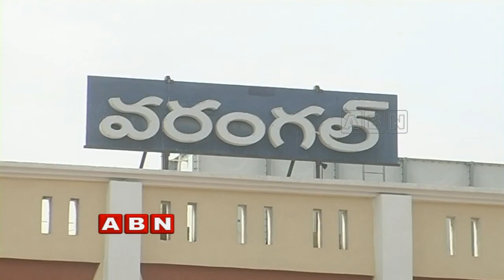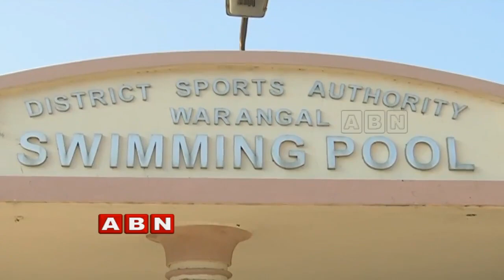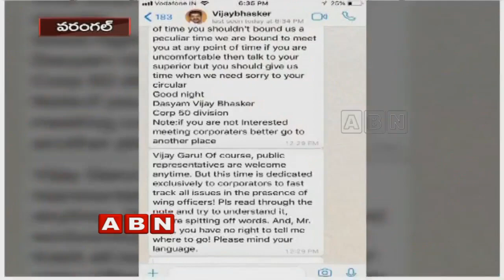Warangal development works aborted | Special story | Inside